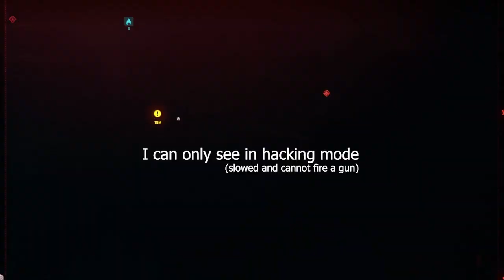Blinded? No Problem. [Cyberpunk 2077]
Got a visual (blind) bug while playing. Unfortunately I cannot save while in combat so it’s either I restart the mission or I learn to live with the bug the entire mission. Guess what I did. :D

Be happy. Be bright. Be you. :)